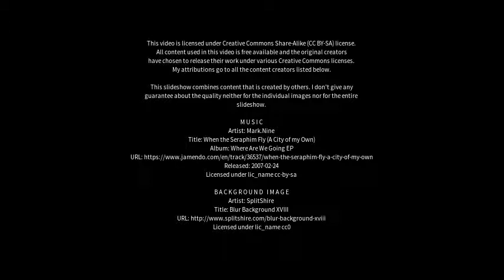Best places to visit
Best places to visit - Ludwigshafen am Rhein (Germany) Best places to visit - Slideshows from all over the world - City trips, nature pictures, etc.